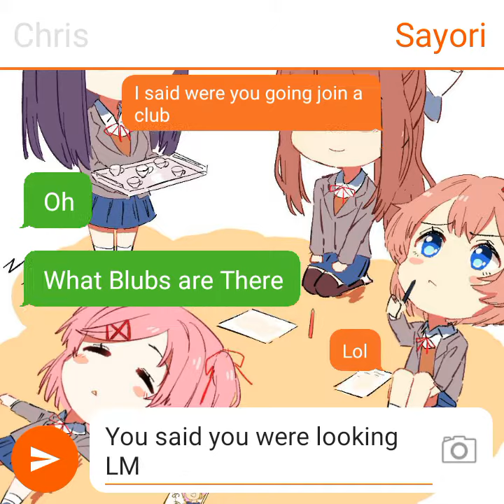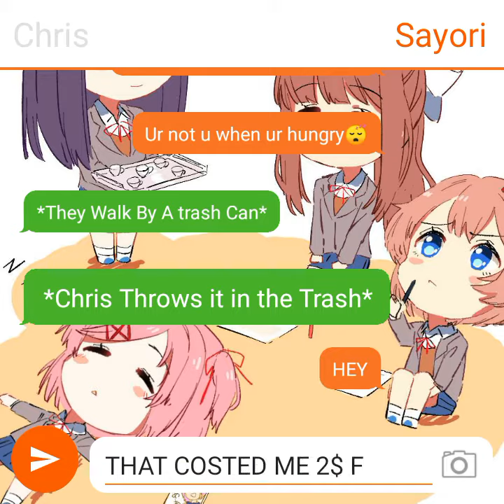The Savers (S2 E2) (S2: D.D.L.C.)